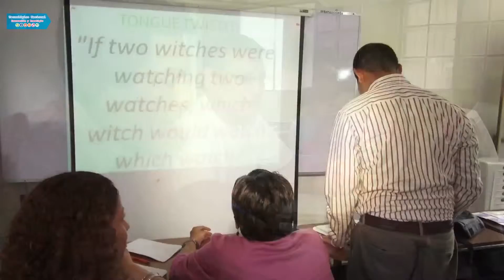CAPACITACIÓN A PERSONAS CON DISCAPACIDAD VISUAL